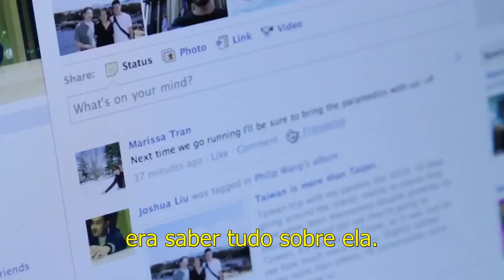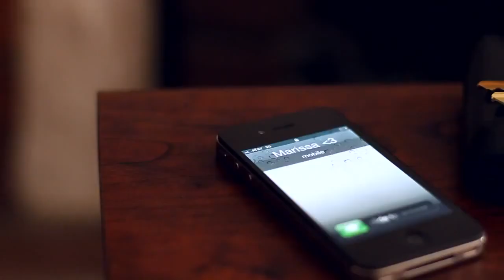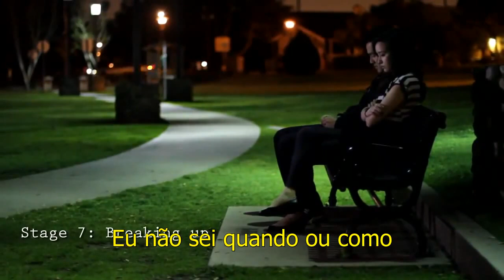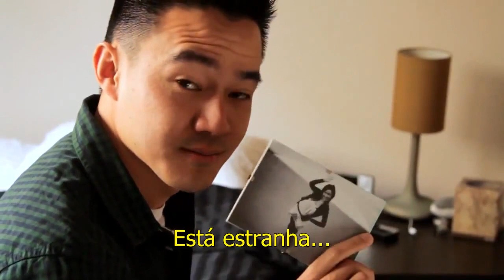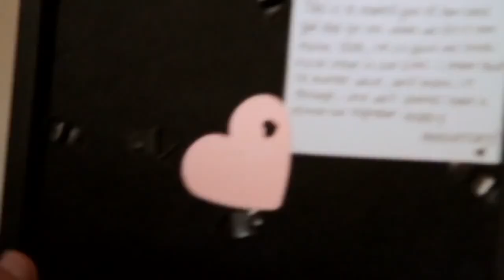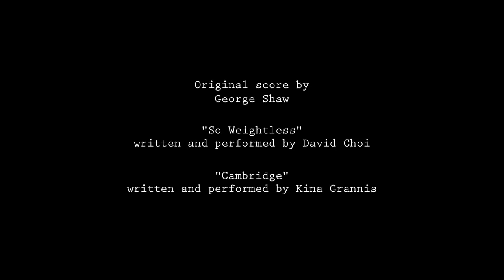Curta metragem "Estranhos novamente" Filme de Relacionamento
filme fala dos estágios de um relacionamento